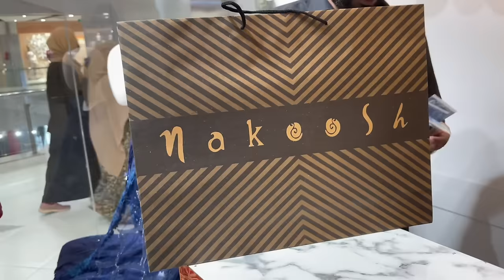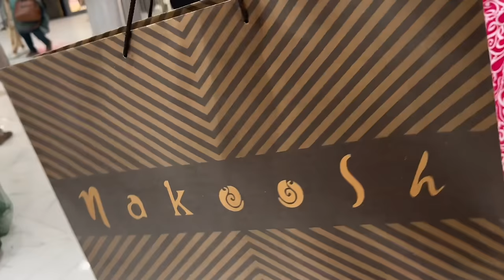Eid Shopping Complete🛍️🥰|| Eid Dress 25000💰ka liya😳🥰|| Eid Shopping Vlog 🛍️🥰